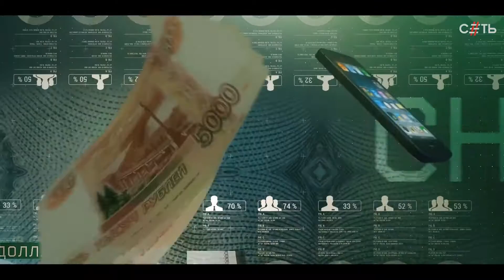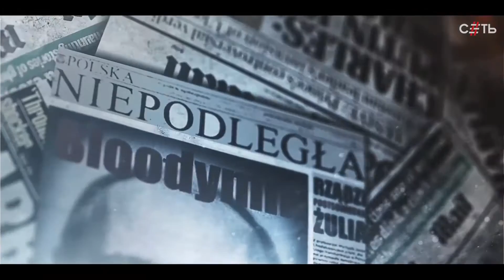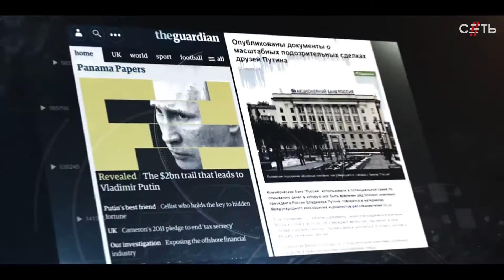5 światowych reguł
W świecie panują reguły.

Stworzono je i rozpowszechniono za oceanem. Świat żyje według tych reguł. Jeśli ich nie przestrzegasz, to jesteś zagrożeniem, odmieńcem lub ofiarą. A grając zgodnie z nimi – zawsze przegrywasz.

W niniejszym filmie sformułowaliśmy te światowe reguły, ukazaliśmy jak każda z nich działa i zaproponowaliśmy przyczynę tego, że Władimir Putin stał się dla Zachodu takim problemem – on jako pierwszy w najnowszej historii rzucił wyzwanie światowym regułom.